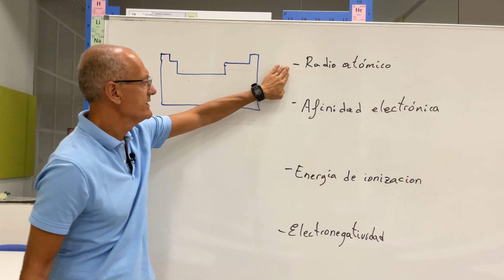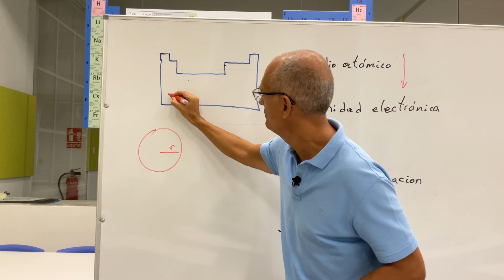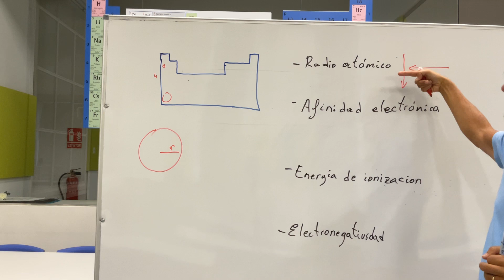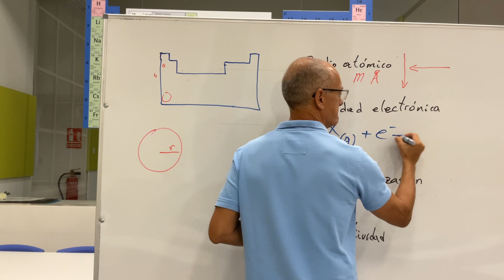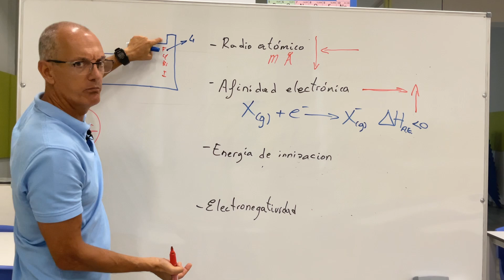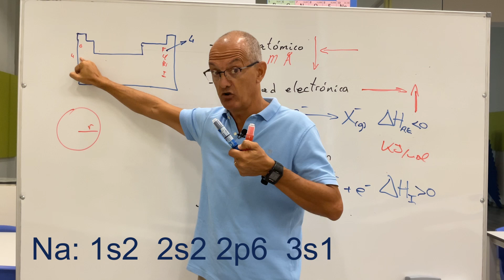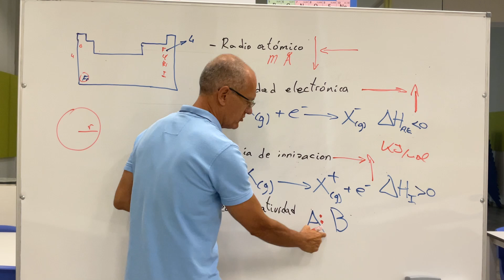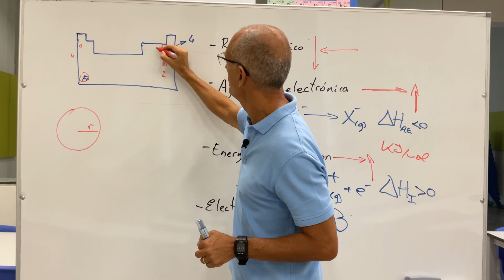Propiedades periódicas. Resumen rápido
Qué son y como varían en la tabla el radio atómico, la afinidad electrónmica, la energía de ionización y la electronegatividad.